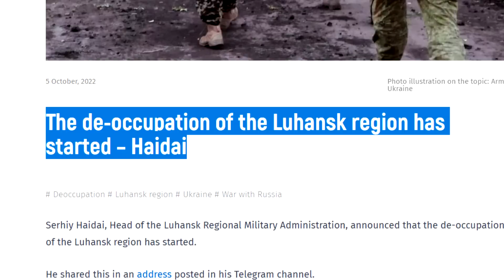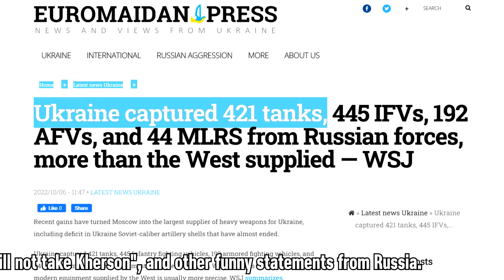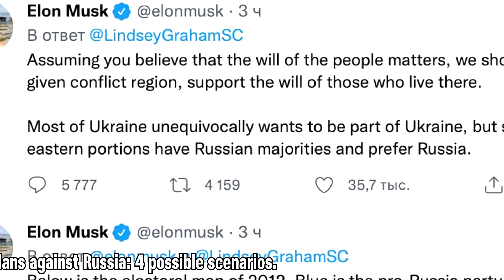Ukraine ENCIRCLES MAJOR City in Luhansk. 33% of Kherson to be LIBERATED SOON / 10.06 Russia Ukraine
Day 2 of Luhansk region liberation, and Ukraine achieves major progress. They are very close to the road between Svatove and Lysychansk. Ukraine to encircle major city in Luhansk. Which is Svatove. The counter offensive in the South also pick up. Ukraine might liberate 33% of Kherson in the nearest future. The US reveals its nuclear plans against Russia.

0:00 In today's episode
0:39 Major progress in Luhansk, and it's only day 2!
1:04 Ukraine to encircle major city in the East
2:38 Most recent combat footage from Ukraine
3:59 33% of Kherson to be liberated soon
4:33 Ukraine's future plans of liberating Kherson
6:02 "Ukraine will not take Kherson", funny right?
6:59 The US reveals nuclear plans against Russia

*Proceeds will be donated during my livestream